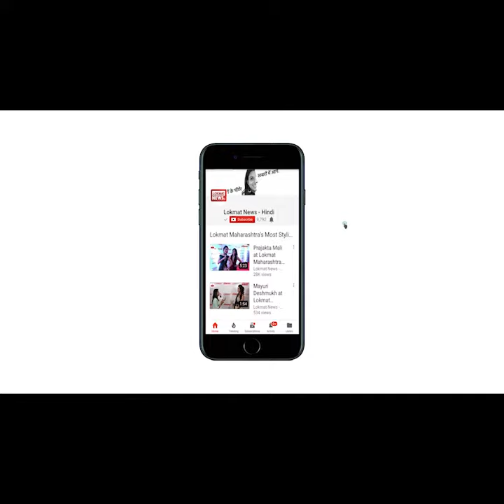खूबसूरती के मामले में Bollywood को टक्कर देती हैं भोजपुरी की Top Ten Actresses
2000 करोड़ रुपए की भोजपुरी फिल्म इंडस्ट्री में रवि किशन, पवन सिंह, खेसारी लाल यादव और दिनेश लाल यादव स्टार के रूप में गिने जाते हैं। इन एक्टर्स को केंद्र में रखते हुए डायरेक्टर्स फिल्म बनाते हैं। बॉलीवुड की तरह इस इंडस्ट्री में भी एक्टर्स की अधिक पूछ है। डायरेक्टर्स फिल्म में इन्हें अधिक सीन देते हैं और 50 लाख से 1 करोड़ रुपए तक फीस भी देते हैं। वहीं, भोजपुरी फिल्म इंडस्ट्री में एक्ट्रेस को एक्टर्स की तरह लीड रोड और समान फीस पाने के लिए संघर्ष करना पड़ता है।

भोजपुरी फिल्म इंडस्ट्री के कुछ लोगों का मानना था कि एक्ट्रेस फिल्म में डांस करने, रोने और एक्टर के आगे- पीछे घूमने के अलावा कुछ और नहीं कर सकतीं, लेकिन रानी चटर्जी, काजल राघवानी और आम्रपाली दूबे जैसी एक्ट्रेस ने अपनी बेहतरीन एक्टिंग से लोगों का माइंडसेट बदला है। इन एक्ट्रेस ने अपनी कला की दम पर भोजपुरी फिल्म इंडस्ट्री अपना मुकाम बनाया है। आइए जानते हैं भोजपुरी फिल्म इंडस्ट्री की टॉप टेन एक्ट्रेस के बारे में।